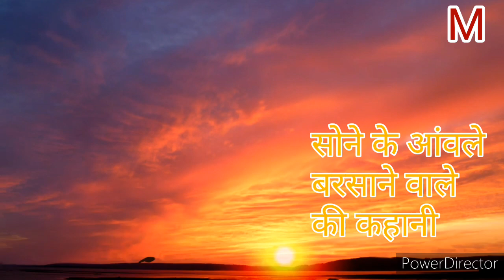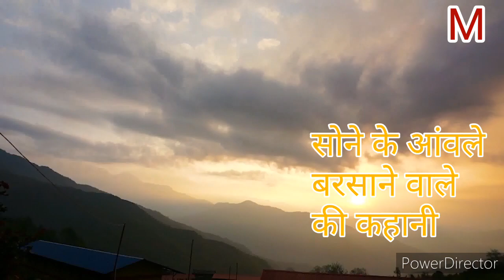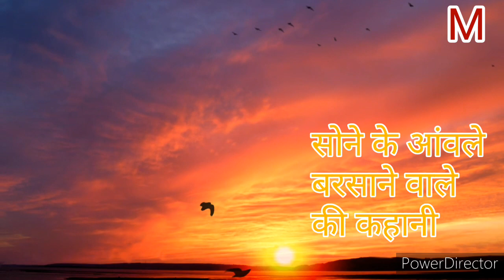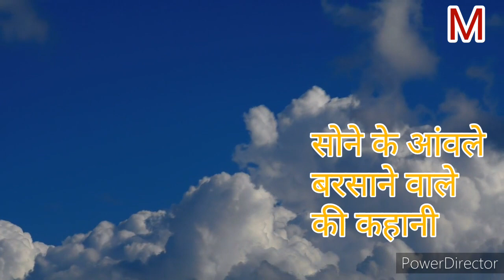गरीब के लिए सोने के आंवले बरसाने वाले की पूरी कहानी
आदि शंकराचार्य ने एक गरीब की गरीबी देखकर क्या किया जानिए आदि शंकराचार्य की जन्म से लेकर चार धाम स्थापित करने तक की पूरी कहानी